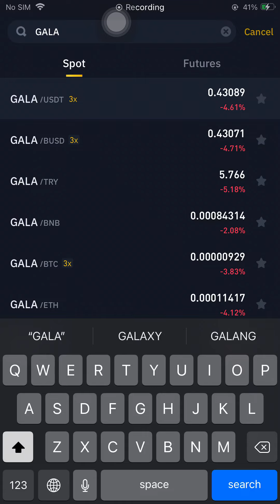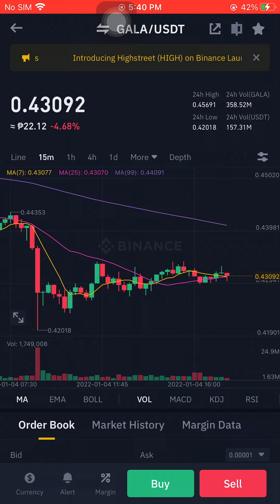GALA/USDT JANUARY 04 2022 05:41PM